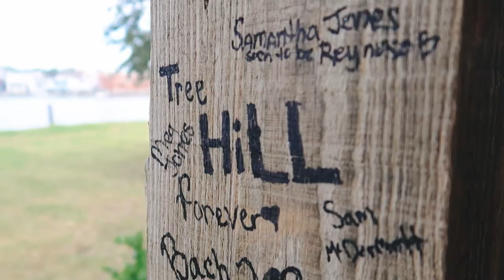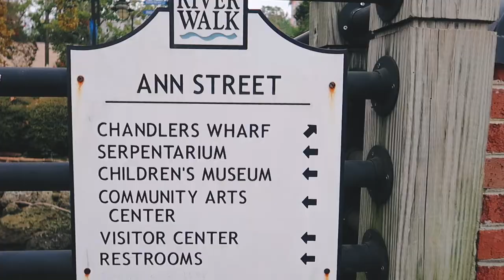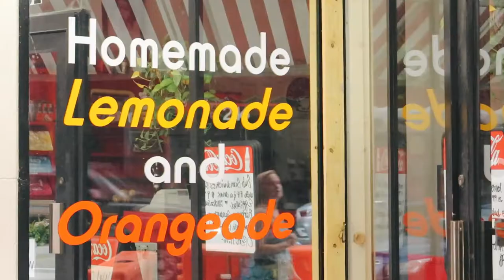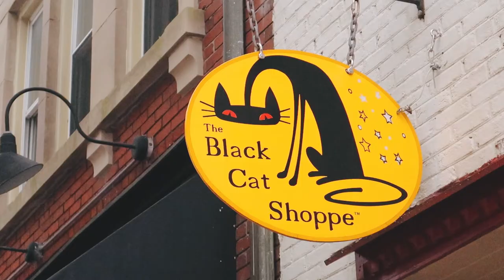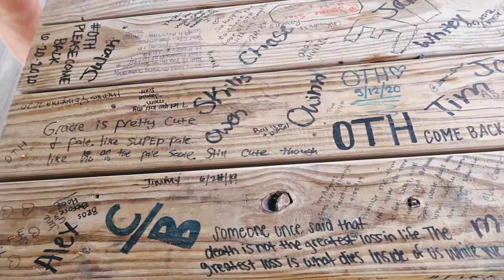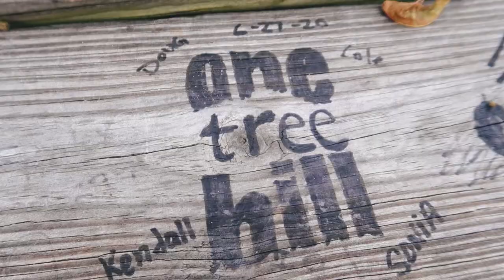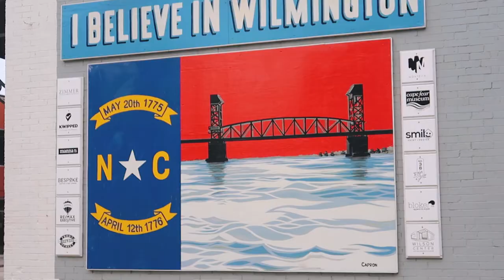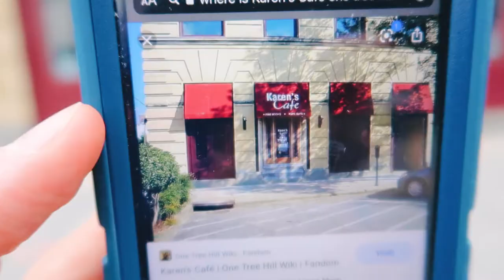Wilmington, NC | One Tree Hill Fans!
What to do in Wilmington for a 2000's teen-drama fan? First, seriously check out the adorable downtown and riverwalk, THEN, go crazy over the sets of One Tree Hill! This video is different from our usual travel-guide/vlog, but this was a special day for Zach as he toured around the city trying to find the numerous filming locations of one of his favorite tv shows!